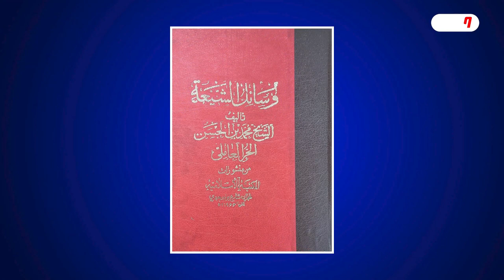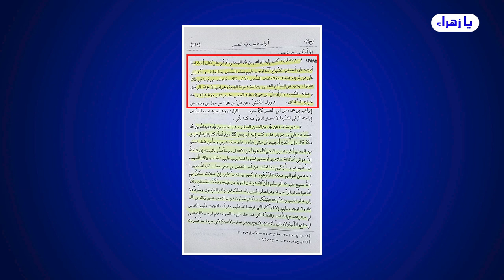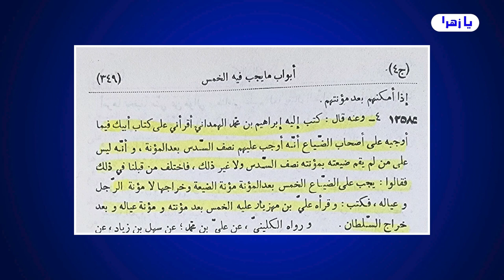الخمس للإمام الحجة فقط .. وهو يعطي لمن يريد ويبيحه لمن يريد ولا احد له الحق في التصرف غيره..!💙